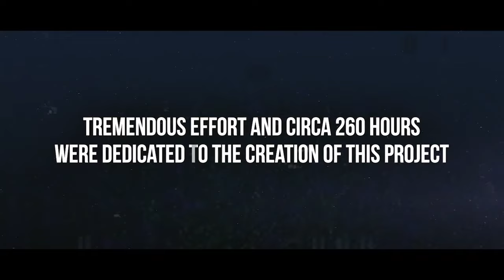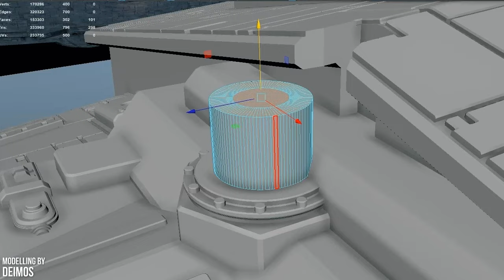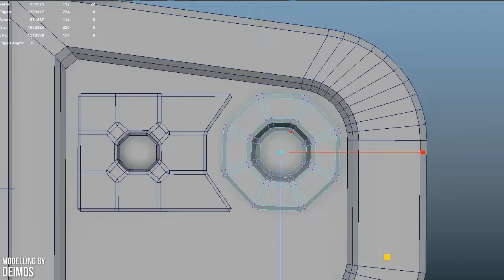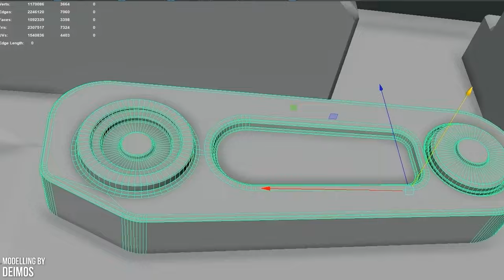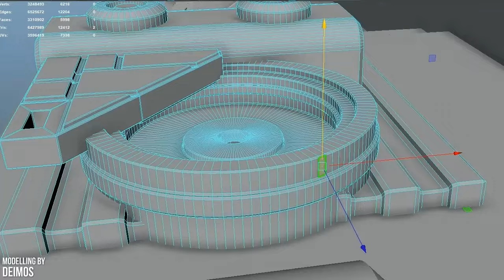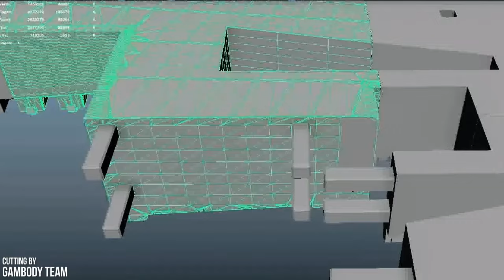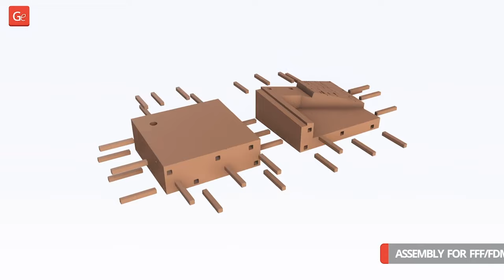Star Destroyer 3D Printing Model | Make Game Real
Grandiose, dagger-shaped pearl of the Imperial fleet can become tangible thanks to the Star Destroyer 3D Printing Model that our contributing 3D artists meticulously built! Discover how the model was created, adapted for 3D printing by Gambody team and assembled. The photos of the final result were provided by makers @dimaconcepts, @just_print_it_, Larry Day, Fr3D The3Dprinting.

Some clips from the original Star Wars movies were used for this video.

The Star Destroyer model for 3D printing consists of 357 parts.